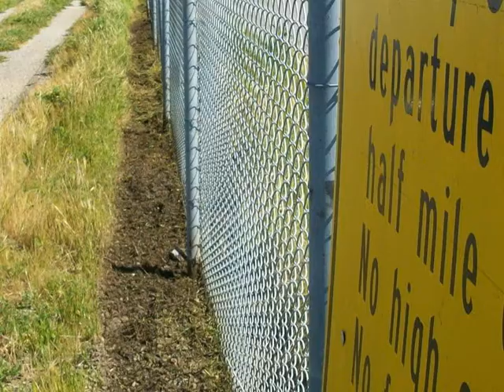RHV Airport FenceLine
CYCLONE FENCE LINE WEED CONTROL USING H_M_O.